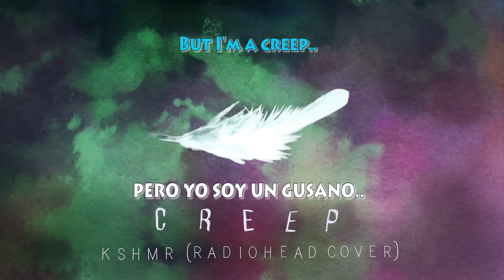KSHMR - CREEP (subtitulado)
DEJANOS TUS SUGERENCIAS EN LOS COMENTARIOS.